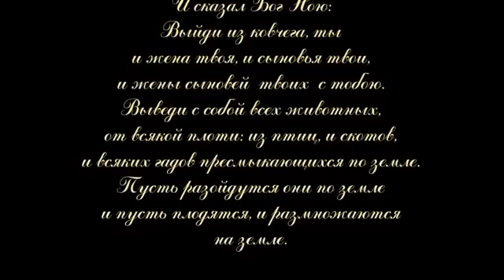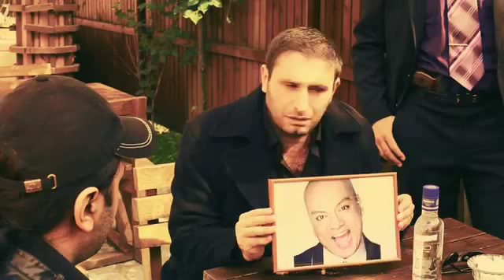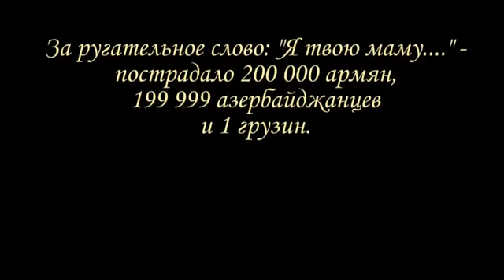Свалка (короткометражный фильм)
Ругательное слово про маму, не осталось без внимания!